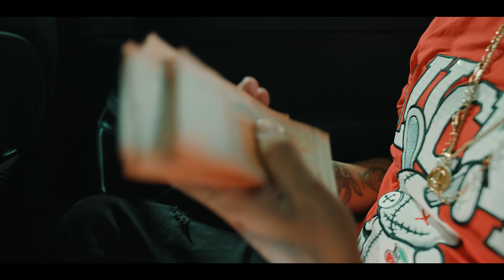SEGUIMOS JOSEANDO - PIERO 47, GALEE GALEE, BENJITA MONTANA (VIDEO OFICIAL)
Creditos
A Film by @samosartt
Artist: @piero47fortyseven @galeeykzgalee @benjita.montana47
Crew: @180grados.films
Director & DOP: @samosartt
Productor: @camilo.rtr
Focus Puller: @felipeee33_
Gaffer: @sebaprdess7
Key Grip: @grappin_key_grip
Créditos: @sativocolors
Rentals: @puntociegocinema @atisbo_films
Agradecimientos: @tiopablooo